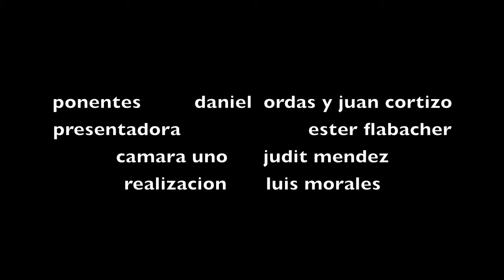Reforma13 - Reforma del Senado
La idea de tener dos Cámaras legislativas se remonta a la revolución americana y rinde tributo al hecho de que, aparte de la representación de los ciudadanos, en el parlamento es necesaria también una representación de los territorios, para que los territorios más poblados no puedan aplastar a aquéllos con menor población. Este concepto simple y justo se recoge ya en el artículo 69.1 de la constitución vigente (El Senado es la Cámara de representación territorial). Como en muchos otros casos, la idea era buena y estaba clara, pero no se ha puesto en práctica ni mucho menos desarrollado. Hoy en día, el Senado tiene unas competencias mínimas y sólo se limita a vetar o enmendar propuestas que ya aprobó el Congreso de los Diputados. Por esta falta de poder y relevancia se ha convertido en una cámara de consolación y segunda división. Por lógica, la cámara de representación territorial suele estar compuesta básicamente por los partidos más fuertes y corre peligro de decaer en un bipartidismo incluso más desequilibrado que la cámara de representación popular. Por otro lado, la representación territorial en 1978 se le otorgó a las provincias, ya que aún no existían las Comunidades Autónomas. De este modo se creó una singularidad, que es el hecho de que la misma circunscripción electoral elige las dos Cámaras, lo cual diluye la diferencia entre representación territorial y representación popular.

Propuesta:
Desde la convicción de que es necesaria una segunda cámara en el parlamento y que ésta ha de tener las mismas competencias que el Congreso de los Diputados, otorgaríamos a cada Comunidad Autónoma un número de 4 Senadores. Las listas cuyos candidatos hayan obtenido más votos tendrán derecho a 2 Senadores. La segunda y la tercera lista más votada obtendrán 1 Senador cada una. El Senado tendría las mismas competencias y los mismos deberes que su cámara hermana (Congreso de los Diputados). Todas las leyes deberán ser aprobadas por ambas cámaras. La cámara en la que surge la iniciativa la debate como primera cámara y tramita a la segunda cámara su propuesta aprobada. La segunda cámara delibera libremente sobre la propuesta y la aprueba o se la devuelve a la primera cámara con enmiendas. Si la primera cámara acepta las enmiendas de la segunda cámara, la ley queda aprobada (por el parlamento), si no, se la devuelve con nuevas enmiendas a la segunda cámara, que a su vez, o la aprueba o la envía por última vez a la primera cámara. De este modo una ley podrá ,in extremis, pasar dos veces por cada cámara. Si la primera cámara no acepta las segundas enmiendas de la segunda cámara, se creará una comisión mixta compuesta por el mismo número de representantes de ambas cámaras (máximo 15 por cada cámara).

Propuestas de los abogados suizos de origen español Daniel Ordás y Juan Cortizo para la reforma de la Constitución Española.
Los temas básicos son:
- democracia directa
- listas abiertas
- reforma del Senado
- reforma del sistema electoral del Congreso de los Diputados
- políticos milicianos
- elección popular del gobierno

Presentadora: Ester Flubacher
Ponentes: Daniel Ordas y Juan Cortizo
Camara 1: Judit Mendez
Realizacion, Postpo y Camara 2: Luis Morales
Una Produccion de T-Ves.TV by Referencias.TV